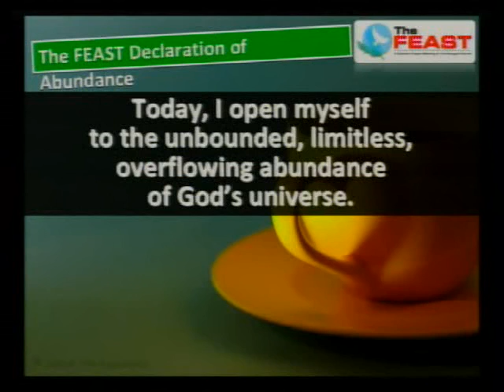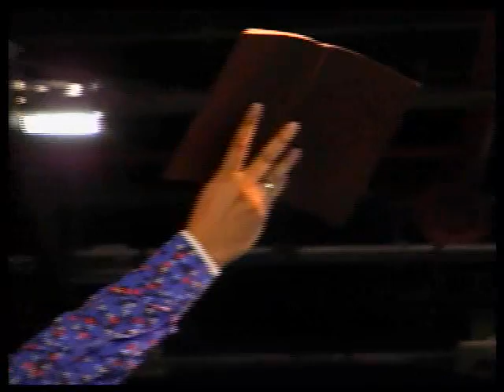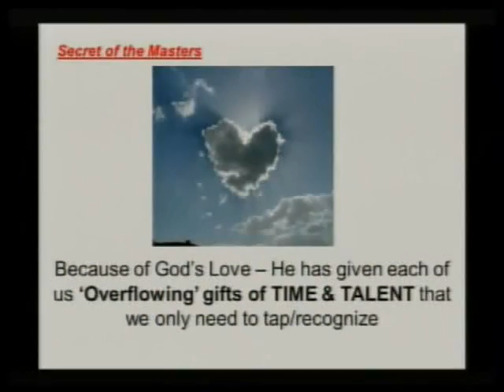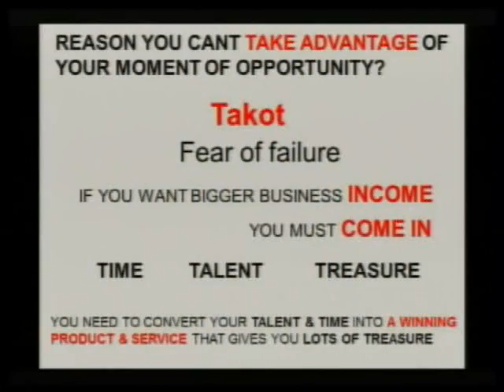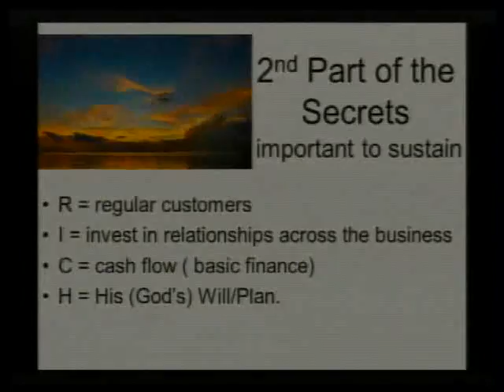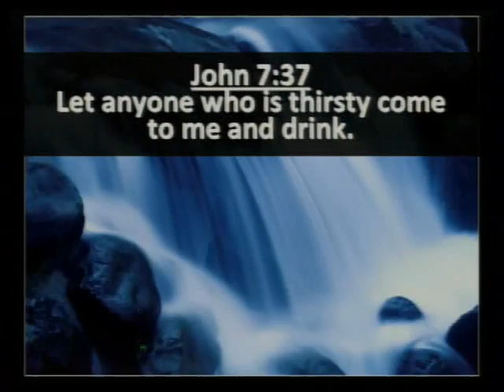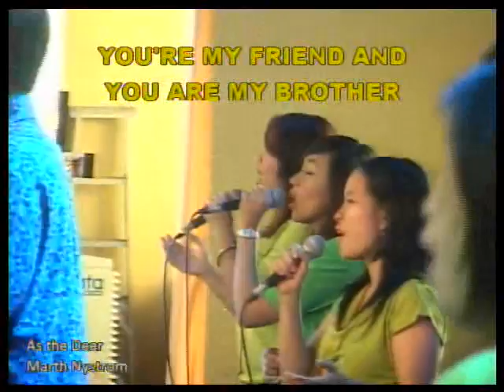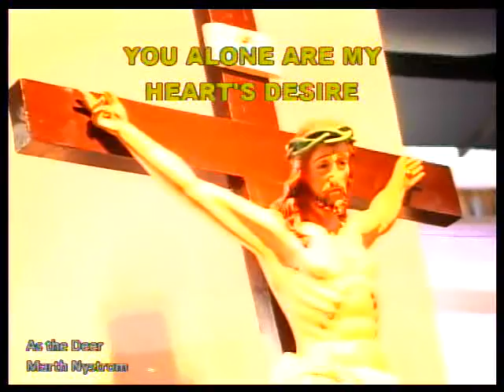Arun Gogna's Special Talk (02-19-2012)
Special talk at Feast Alabang